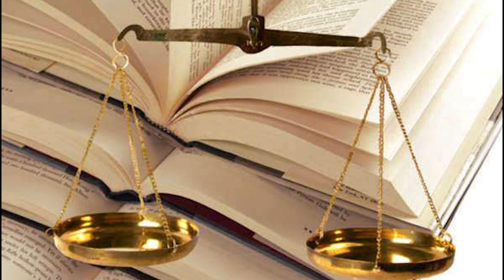Resmi Evrakta Sahtecilik Nasıl Şikayet Edilir?